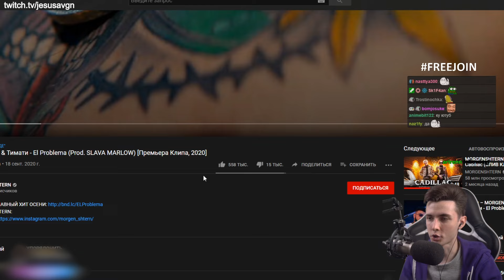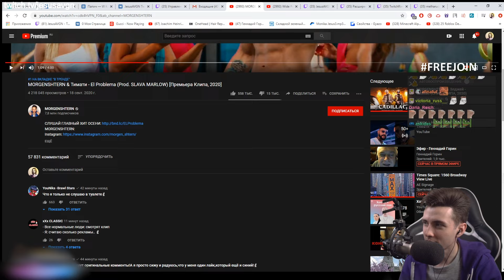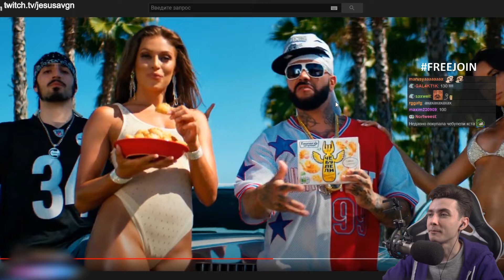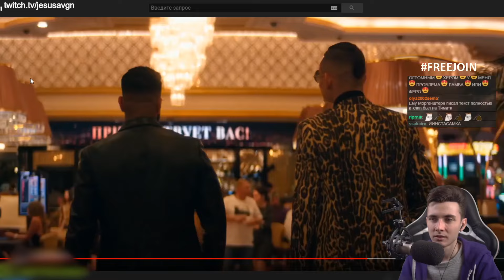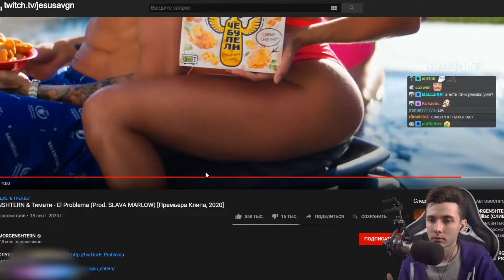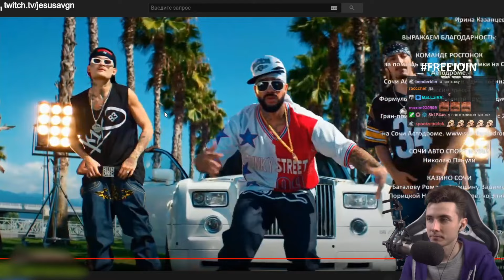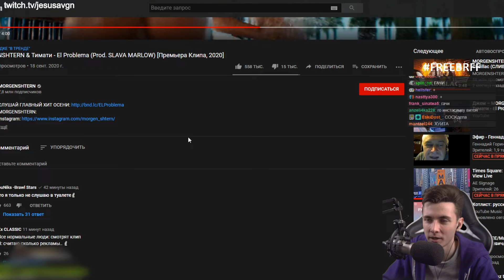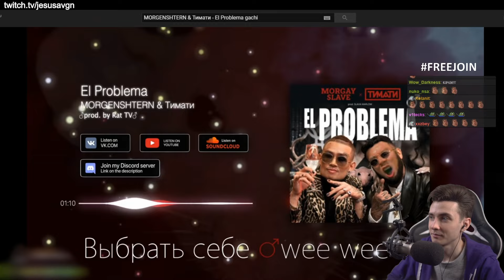ХЕСУС СМОТРИТ: MORGENSHTERN & Тимати - El Problema (Prod. SLAVA MARLOW) [Премьера Клипа, 2020]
＼(＾▽＾)／морг!!!